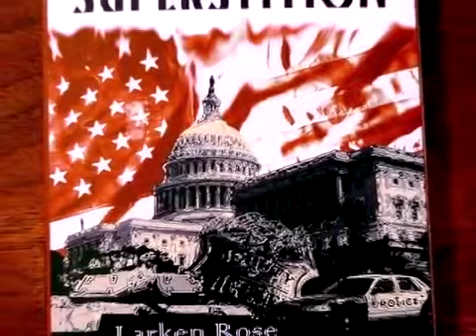How Humanity was Conditioned to Not only accept Slavery, but to prefer it!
The content in this video describes every human being, no matter what race or color, gender you identify with. Race is a lie. We must be as one, because we come from one.